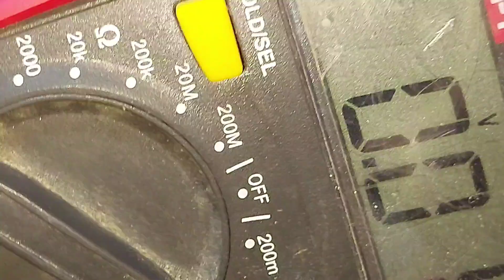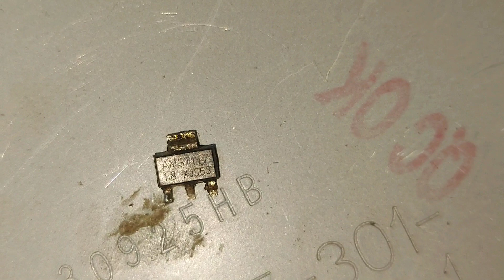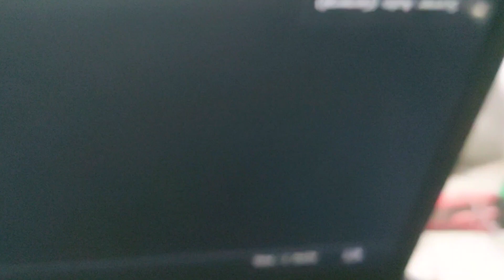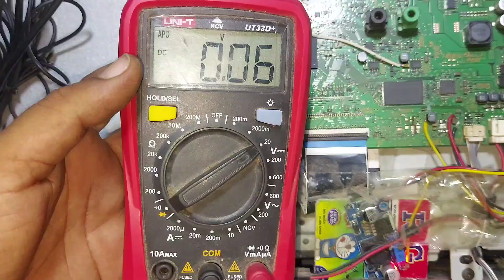Sony led tv 2time blinking,Sony two time blinking modification